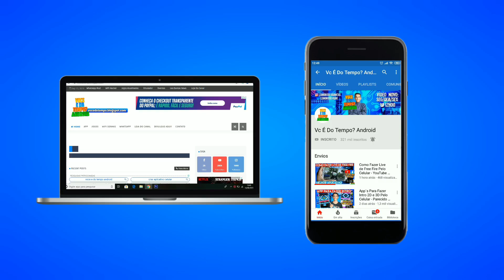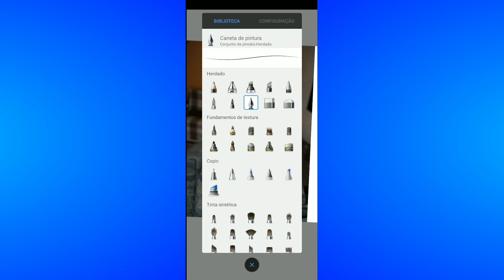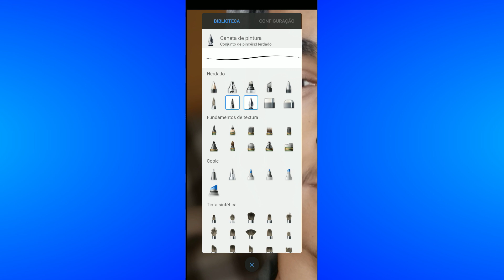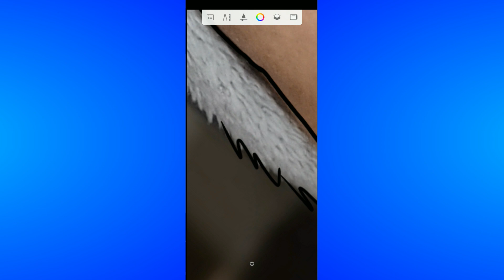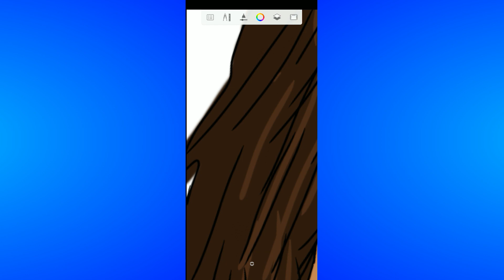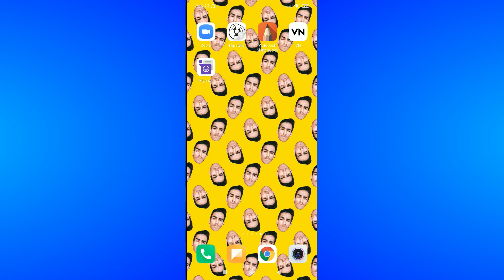Como Fazer Cartoon/Caricatura Pelo Celular - Super Fácil!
Olá galera,
Hoje estou trazendo um tutorial de como fazer Cartoon/Caricatura pelo celular através do App Autodesk! Espero que gostem!